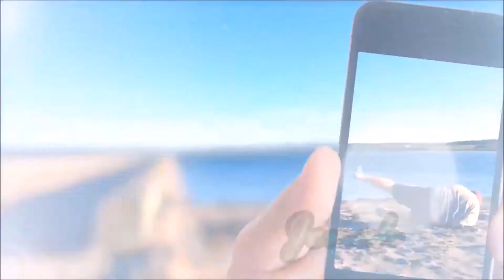WHERE'S THE STEEPLE?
(OPEN ME)

DATE OF VIDEO: Monday October 2nd 2017

Jonah and Shawna wonder where the steeple of the church went & then go for a drive.

                B0E 2L0

**MUSIC**